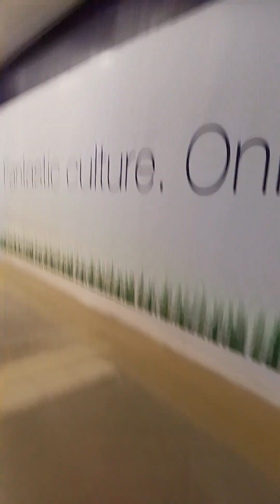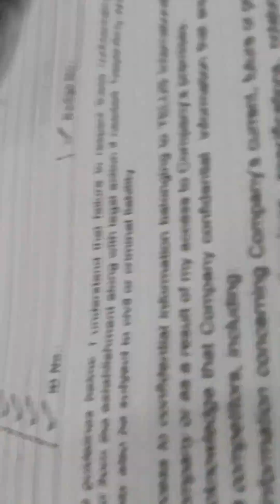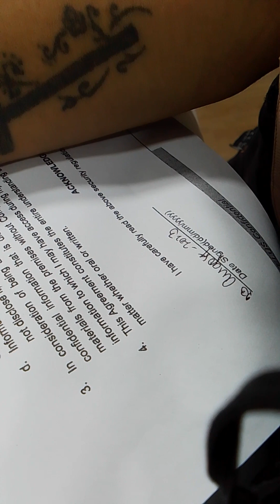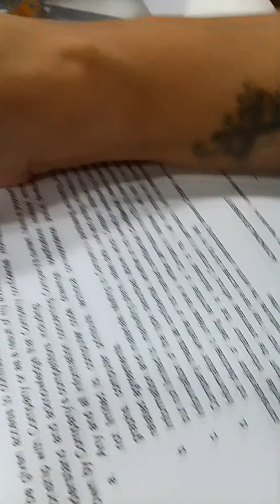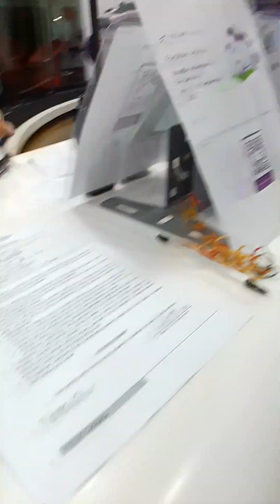signing of booth activities area @ Telus market*2